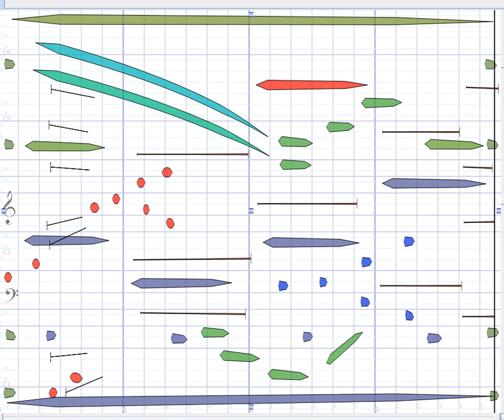Andrea A.Nacci - Untitled #02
Untitled #02
Electronics